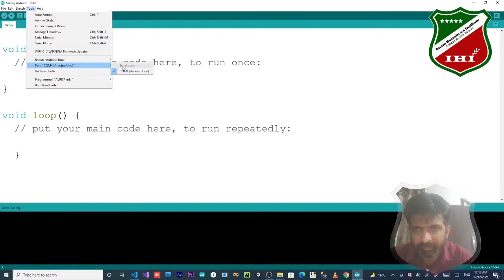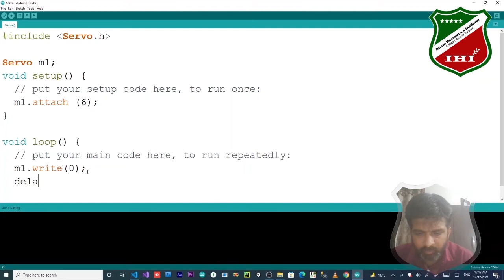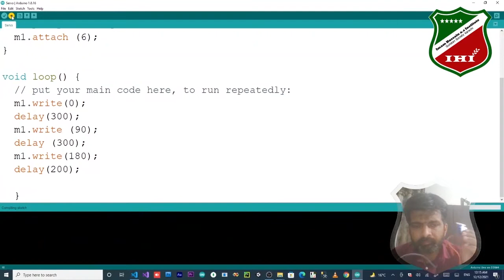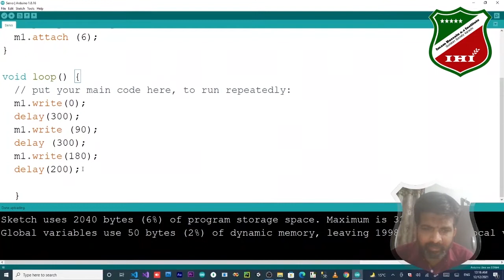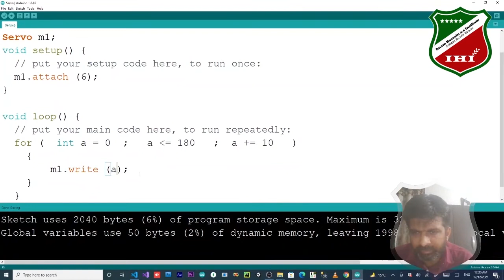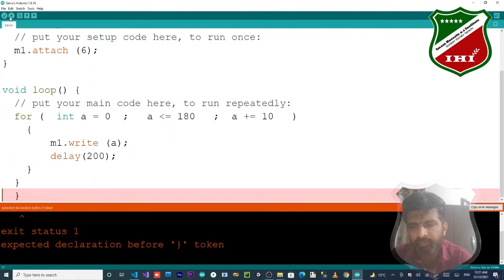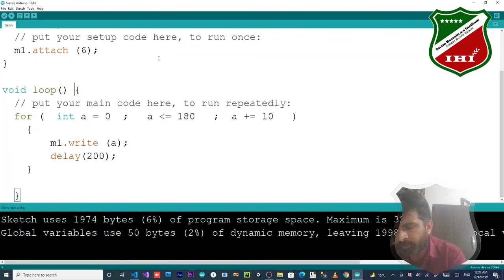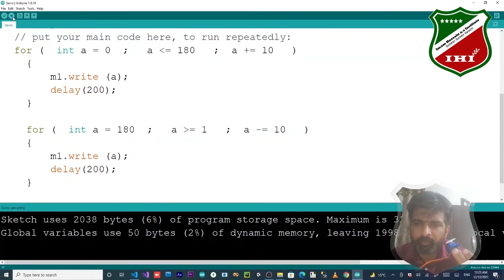Servo Motor Arduino Tutorial | Kids Robotics | iHi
imam Hussain a.s institute Gulistan Society
Sir Shakeel Abbas
Servo Motor Arduino Tutorial and for loop